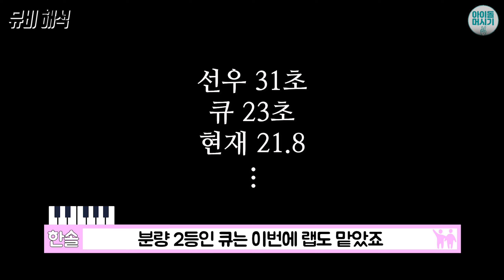더보이즈(THE BOYZ) - WHISPER(위스퍼) 뮤비 해석, 리액션 / 더보이즈는 인간이 아니었다??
더보이즈(THE BOYZ) - WHISPER(위스퍼) 뮤비
아이돌머시기팀이 나노단위로 분석해 보았습니다.

우리 멤버들 상연(Sangyeon), 제이콥(Jacob), 영훈(Younghoon), 현재(Hyunjae), 주연(Juyeon), 케빈(Kevin), 뉴(New), 큐(Q), 주학년(Ju Haknyeon), 선우(Sunwoo), 에릭(Eric)에게 입덕할 준비 되셨나요?
이미 팬이신 더비(THE B)분들도 환영합니다!
더보이즈의 매력 속으로 함께 들어가 보아요~

멤버십 후원금은 오로지 제작비로만 사용됩니다.(스튜디오 대관비, 출연료, 장비 구입비 등)
제작비에 쓰이고 남은 멤버십 후원금은 전액 기부할 예정이며(아이돌머시기&구독자 기증) 매달 기부 현황을 알려드리겠습니다. 감사합니다 :D

0:00 오프닝
0:24 앨범설명
1:13 더보이즈의 정체
2:03 짜릿한 속삭임
2:50 판도라의 상자
4:22 마무리 정리